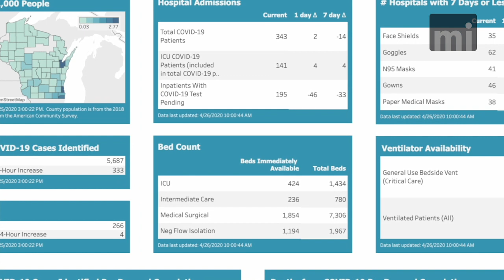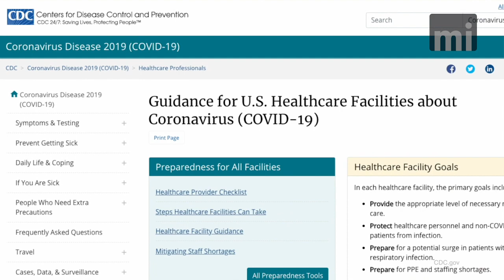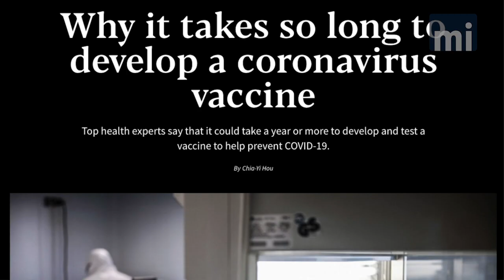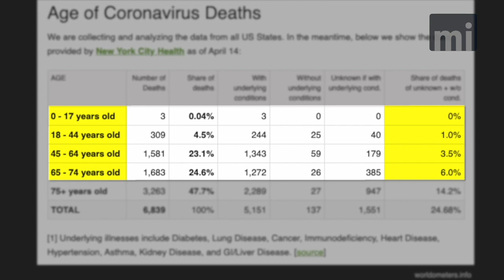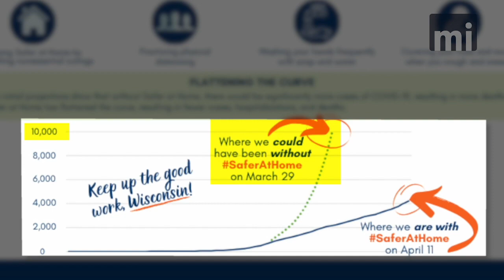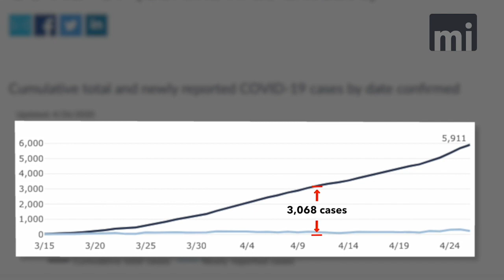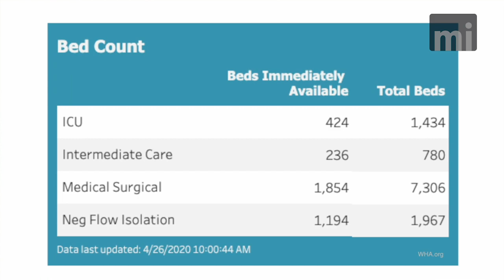Dr. Paul McGraw DVM Calls Out DHS Over Safer at Home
For 14 years, Dr. Paul McGraw DVM was Wisconsin’s herd and population medicine expert and worked with public health to address several outbreaks including H1N1. He argues the science never supported Gov. Evers’ Safer at Home order, and accuses the Department of Health Services of misleading the public about its projections, models, and the impact of Safer at Home.